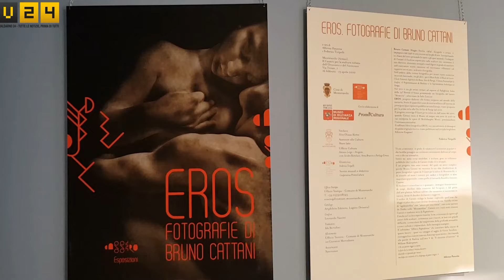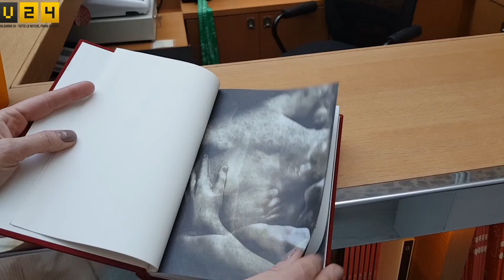Eros al Cassero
Eros